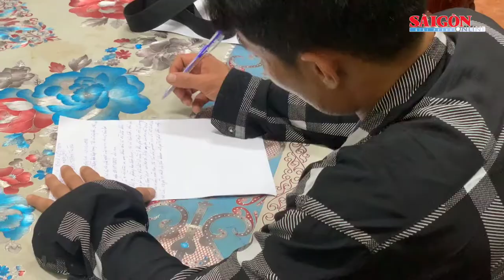Lời khai của nghi phạm sát hại 3 người ở tỉnh Phú Yên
Tối 29-5, nghi phạm Đoàn Minh Hải (SN 1988, ngụ tỉnh Phú Yên) đã có khai báo chi tiết về nguyên nhân dẫn tới vụ sát hại 3 người trong gia đình ở Phú Yên.